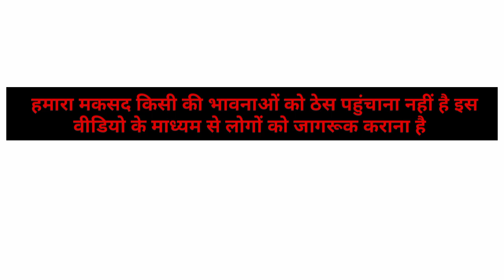बिना आंखों का बच्चा 😢 || New born blind baby || A born child blind by birth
Are you help this baby please comment in the box

new born blind baby

a born child blind by birth

a baby child by birth see the word for the first time

hello guys
                  Maine is video me New born baby ki blindness ke bare mein bataya hai . kisi ke Dil ko these pahchana nahin.